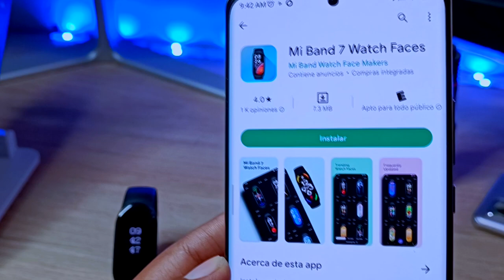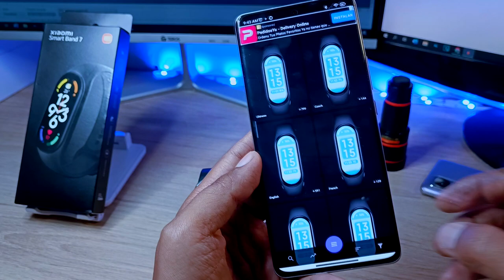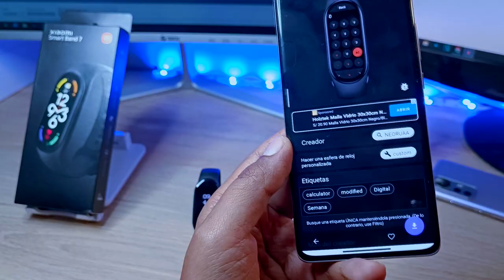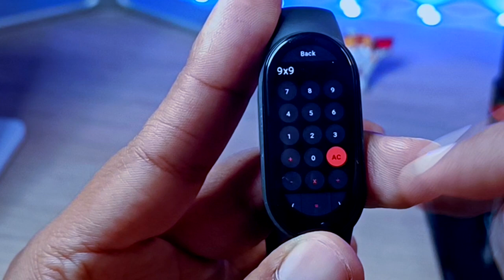Mi Band 7 - Instala una CALCULADORA - 100% Funcional - ((EXCLUSIVO))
Exclusivo!!!
ahora podemos instalar una calculadora a la Xiaomi Smart Band 7, aprendamos juntos a instalar la calculadora a la Mi Band 7 de una manera fácil y súper rápida.